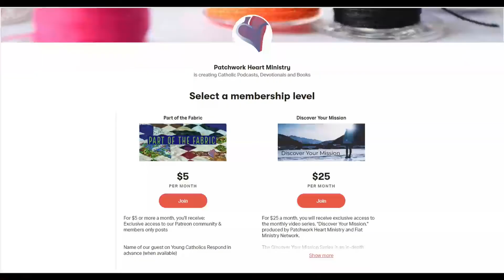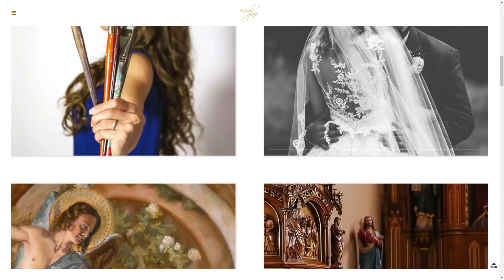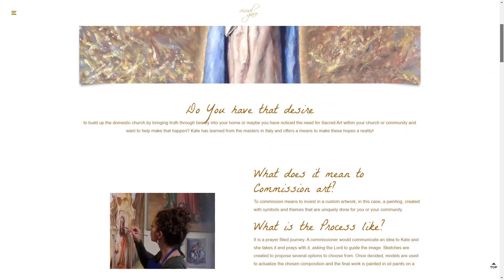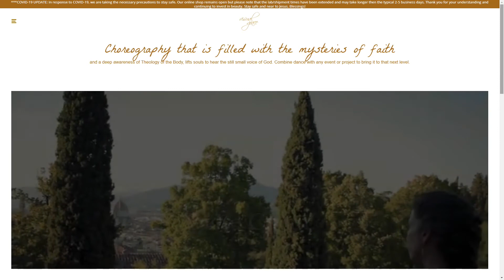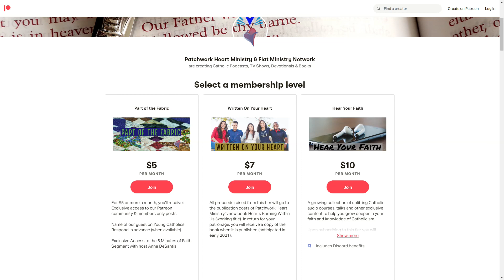Journeys in Faith with Anne DeSantis Episode 38 with Kate Capato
Journeys in Faith with Anne DeSantis with guest Kate Capato. Kate is a visual artist, photographer, painter, and dancer.  Learn more about her ministry at VisualGrace.org.